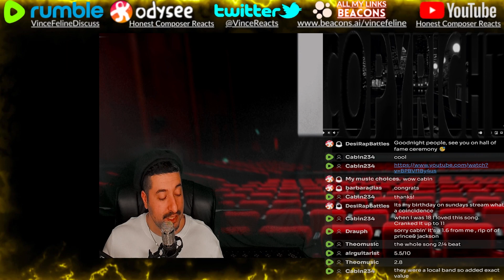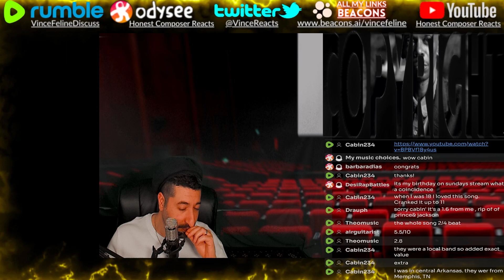IT'S OKAY - Faithless - God Is a DJ Reaction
Reacting to Faithless - God Is a DJ
ALL MY CONTENT IN ONE PLACE :